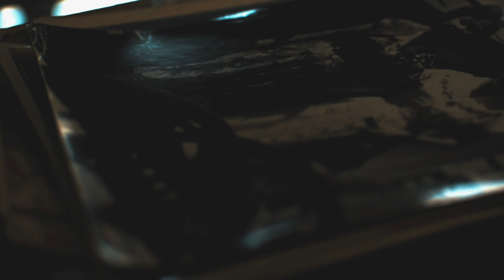A short cinematic vlog of manila and cebu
A little throwback to our trip earlier this year in manila and cebu.

Also if you like the beat make sure to leave a follow to;

Filmed and Edited by Jim Cubar
Follow me on